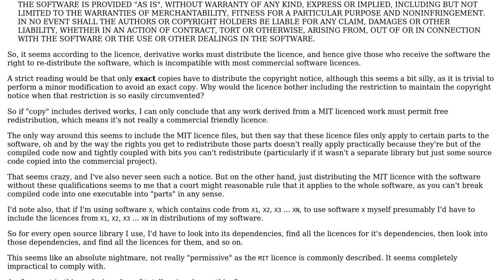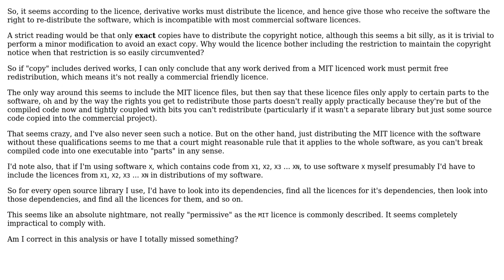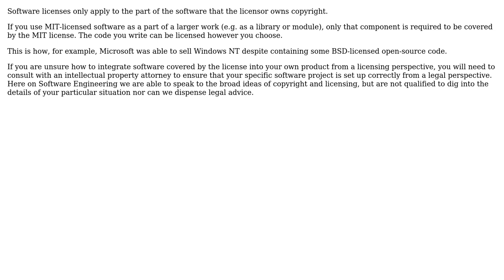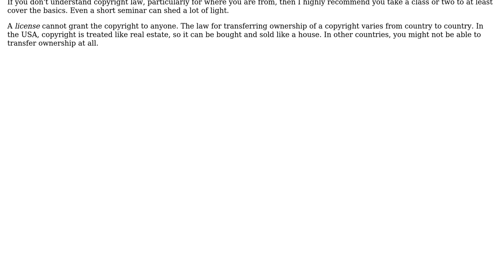Software Engineering: How is the MIT licence not viral and how to practically comply with it?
With thanks & praise to God, and with thanks to the many people who have made this project possible! | Content (except music & images) licensed under CC BY-SA | Music | Images & others | With thanks to user Clinton user Berin Loritsch user Bart van Ingen Schenau and the Stack Exchange Network Trademarks are property of their respective owners. You are responsible for your own actions.